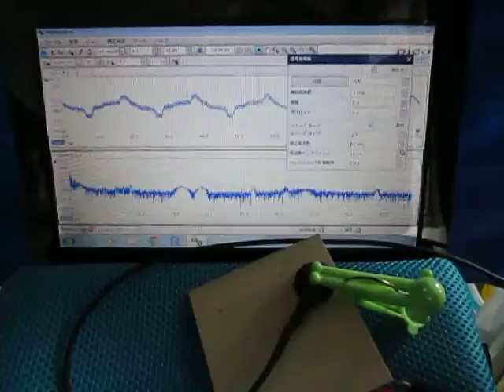超音波実験 Ultrasonic experiment ‹超音波発振制御に関する基礎実験›